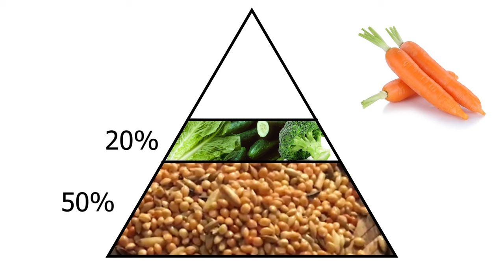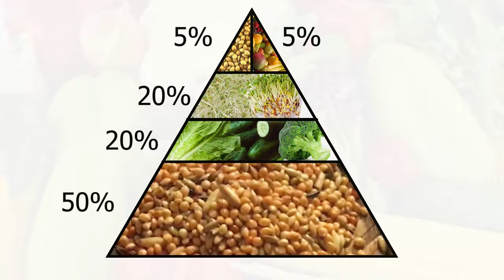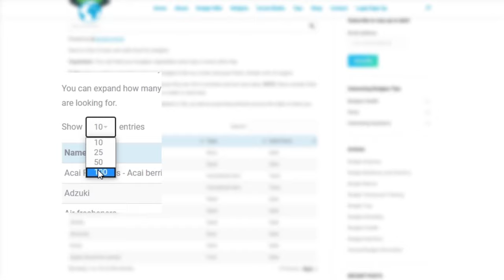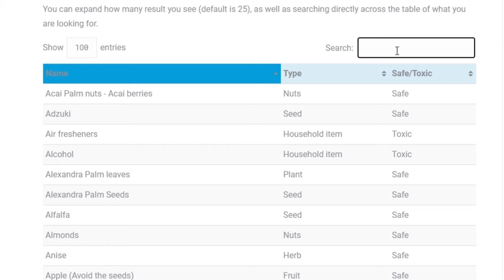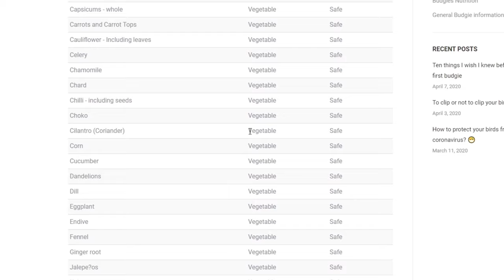How to get your parakeet to eat fruits and veggies (Toxic Vs Safe)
How to get your budgie to eat fruits and vegetables?
How often should you provide them with fruits and vegetables?
Which are toxic and which are safe for our birds?